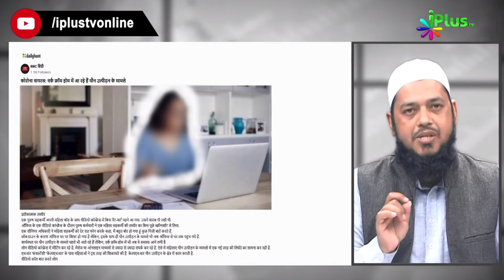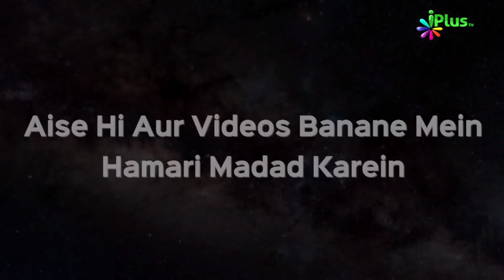Work From Home Karne Wali Ladies Ho Jaayein Savadhan | Dr Abdul Karim Alig | iPlus TV